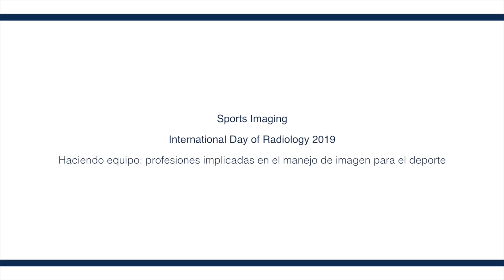10. Haciendo equipo. Profesiones implicadas en el manejo de imagen para el deporte